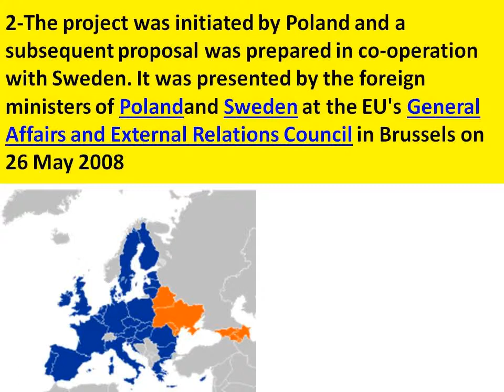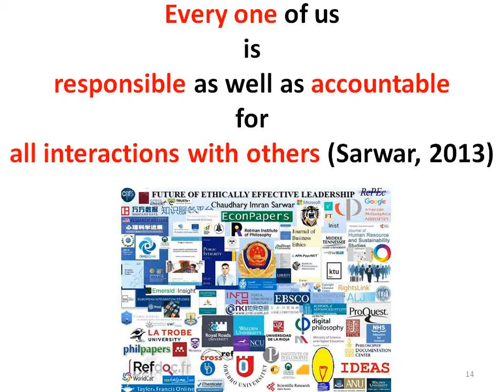Georgia under attack? Small plane with Nazi symbol lands on highway, EU Eastern Partnership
Georgia under attack? Small plane with shocking Nazi symbol lands on Georgia highway, EU Eastern Partnership